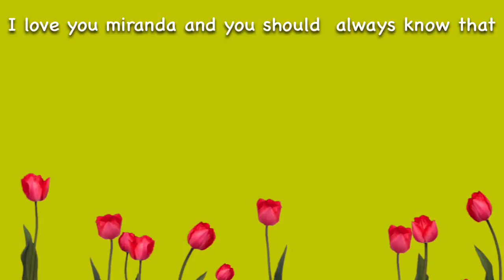Lps mv:stand by you for My cousin Ashley